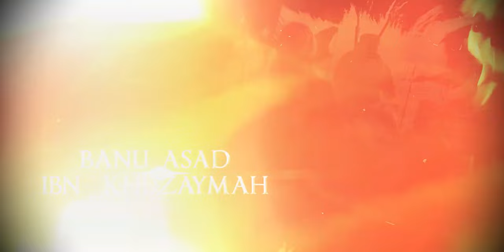Campaigns of Khalid ibn al-Walid | Battle of Buzakha 632 AD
The Battle of Buzakha took place between Khalid ibn al-Walid and Tulayha, in September 632.
Khalid had 6,000 men under his disposal while Tulayha had 35,000 men.
Tuhlaya himself took up a position somewhere to the rear of his centre, under the pretext of seeking guidance from Allah whilst the battle raged, keeping a camel near him in case of retreat. The apostate army, much like the Muslims, was ranged with a centre and wings, with individual clans grouped together. The apostate army was commanded by one Uyaina, who also personally commanded the elite 700 Bani Hazari unit in the centre. Setting out of his camp, Khalid ordered a general attack along the whole line. The Muslims managed to dent the apostate front at several places, greatly pushing the wings back. Around this time, Uyaina rode to Tuhlaya and asked him if for God's advice, to which the former simply replied with encouragement. After some more time, Khalid managed to make dents into his foe's centre, although the ground was more bitterly given by Uyaina's Banu Hazari. After another two rounds of asking Tuhlaya's advice - to no avail - Uyaina suspected his master of falsehood, and immediately ordered the Banu Hazari to withdraw from the field. The remainder of the apostate army, already under pressure, soon broke under Muslims attacks. Some isolated groups continued resistance, until they saw Tuhlaya and his family flee the battlefield on camel-back, after which they too fled. Immediately after the rout, Khalid sent flying columns to pursue the remnants of the army. Some 30 miles southeast of the field, one Muslim column overtook some of the apostates, who immediately surrendered bloodlessly. Khalid personally led a column north, overtaking a largely intact part of the routed army 60 miles out at Ghamra, commanded by Uyaina and composed of his Banu Hazari. After some initial resistance, the rebels were overwhelmed and fled, and Uyaina was captured.

After the rebels of Banu Asad has been brought down, Khalid continues his march to complete his mission to the series of pacification of the nearby uprising in the area of Naqra, which happen to be incited by tribe of Banu Sulaym which led by Amr bin Abdul Uzza(Abu Shajara). After Khalid from here went on to his next objective and almost a month later engaged salma at the battle of Zafar.

Tulayha on the other hand had killed a veteran Companions of the Prophet of the Prophet by the name of Akasha Bin Mihsan faced a ban from joining in any war. He later asked for forgiveness from Caliph Abu Bakr, who forgave him but he was, along with his tribe, banned from joining in any external campaigns as they had indulged in apostasy and so couldn't be trusted. It would be in Caliph Umar's reign that they would be finally allowed to participate in battles.

Tulayha served with great distinction in the later Persian campaign, especially in the Battle of Qadisiya and the Battle of Nihawand.